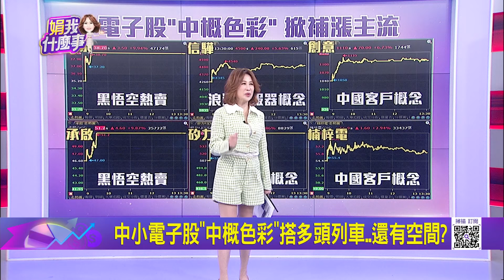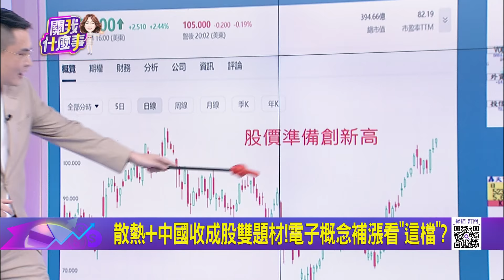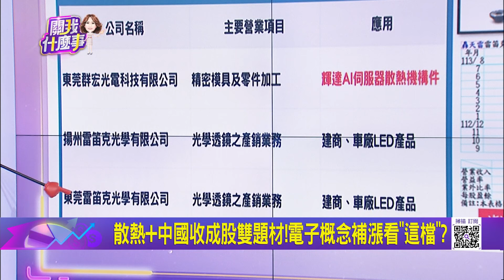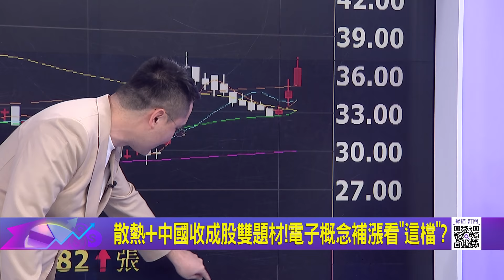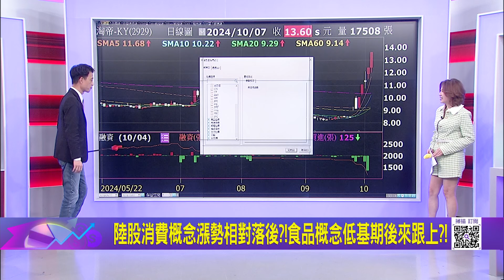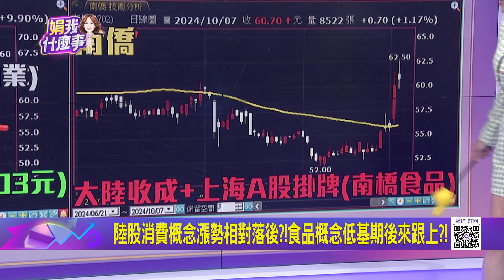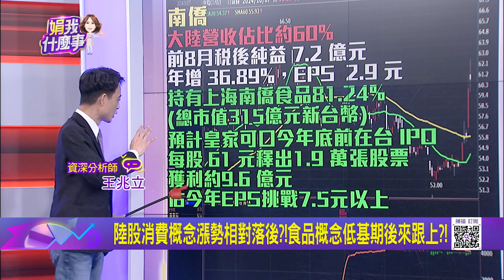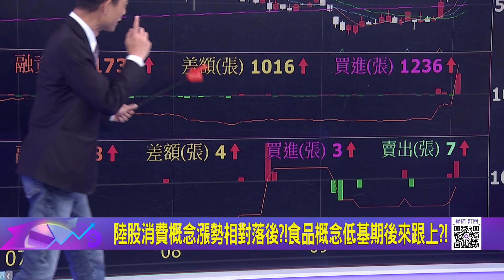陸股消費概念漲勢相對落後?!食品概念低基期後來跟上?!台積電漲破千下一步?設備股漲多可望轉到散熱?!｜陳斐娟 主持｜20241007| 關我什麼事 feat.王映亮.王兆立